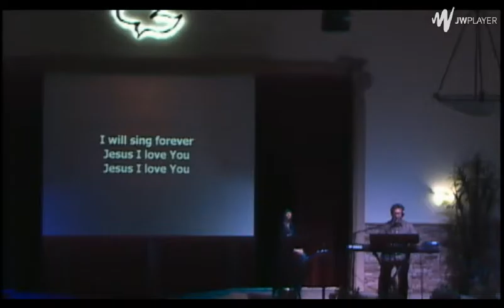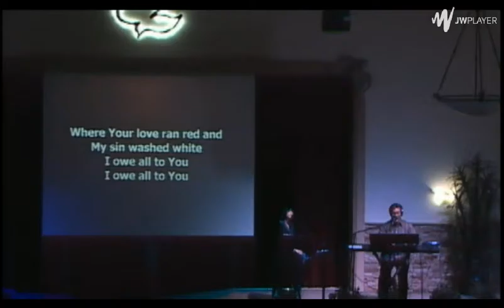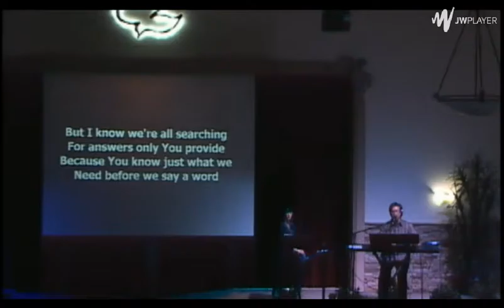1 John 3: 4-24, Pastor Chris Quintana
Tonight we complete 1 John 3. To this point John has given his readers practical, wise and even common sense way for us to see whether our faith is genuine or not. There were those who were teaching untrue doctrine and John was giving his counter to their claim of deeper knowledge.

Who better than John, who knew and spent time directly with Jesus and other apostles? He has a quiet authority to his writing and leaves no doubt that he is able to speak on these matters.

In our section tonight he continues to give his readers the ability to look at the evidence of their lives and see the quality of their faith. These are great instruction verses for us, as we have those among us who claim to know God and deny the clear teaching of scripture. As the saying goes, the more things change the more they remain the same.

This epistle is filled with comfort and wisdom. The audience receiving this epistle who are hearing directly from John were blessed to have someone so able to cut through the clutter of man's wisdom and deception. Now, in our time, God has these words preserved for us.